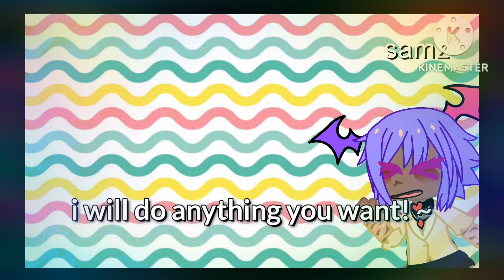you got tye funk! (meme) og?) BIRTHDAY SPECIAL! @NOT..ROSIEE. for you!